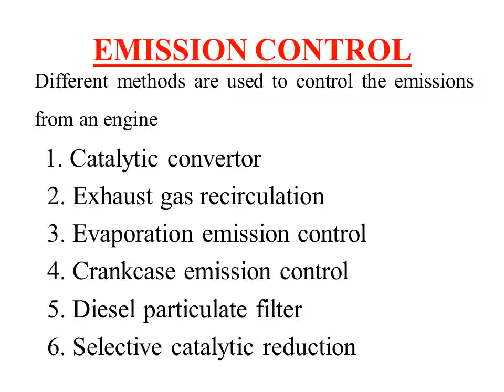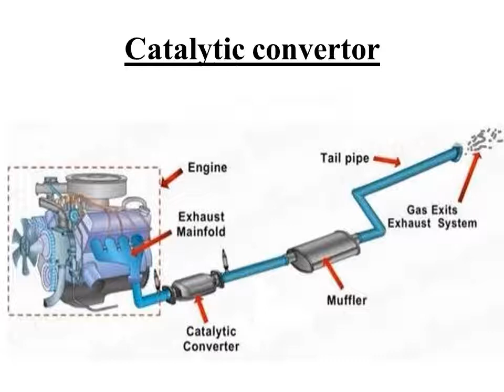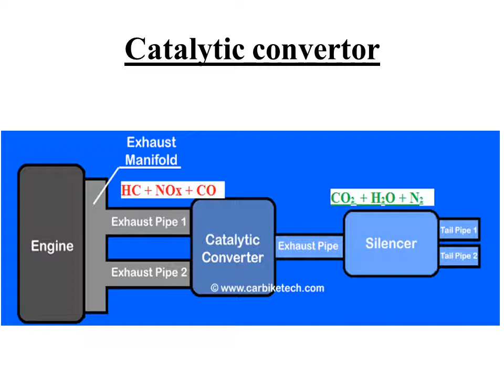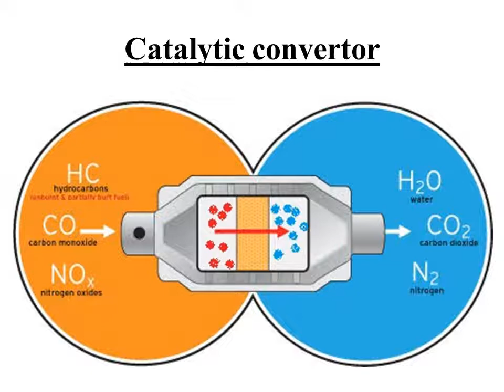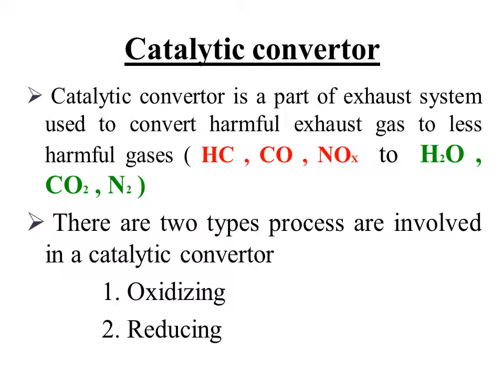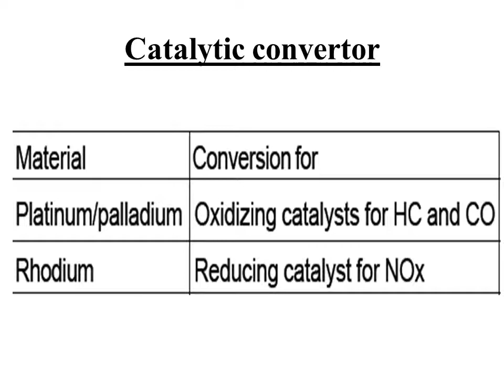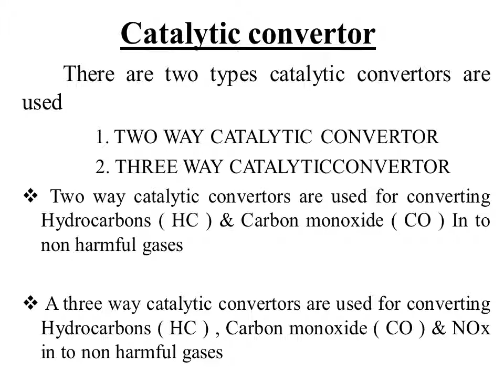EMISSION CONTROL In Malayalam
Vehicles Emission Control#mmv#mechanic diesel#